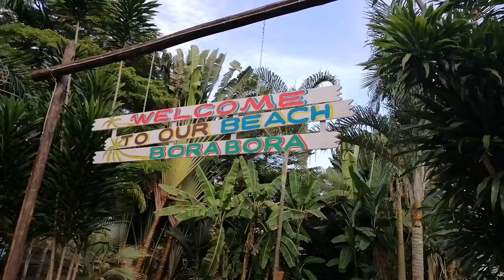Bikini Birthday party at the Beach!/Burundi!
Miss Trudy's Bikini Beach Birthday party at Lake Tanganyika in Bujumbura, Burundi.